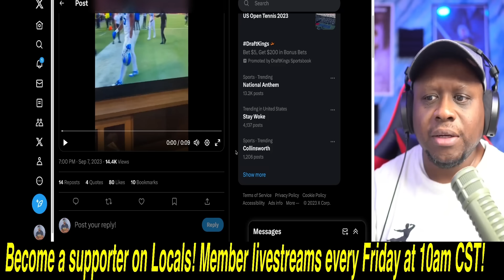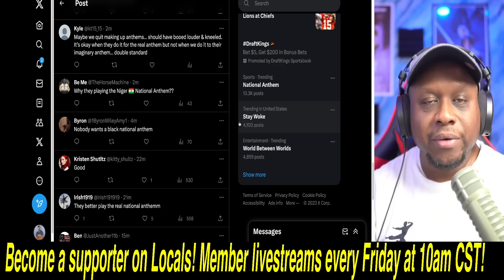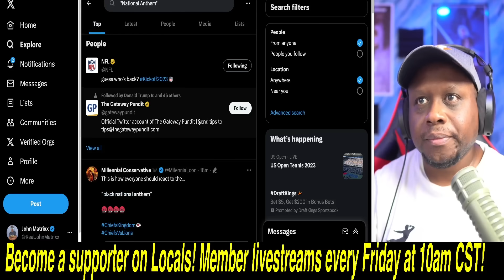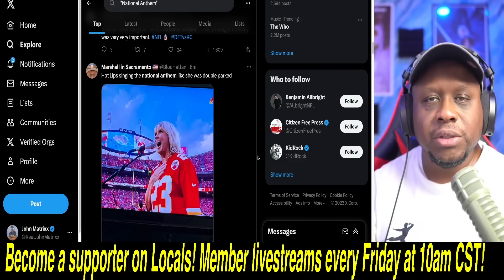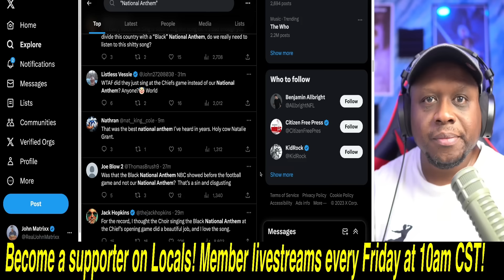The NFL gets DESTROYED over Black National Anthem! Fans BOO during Chiefs vs Lions pregame!